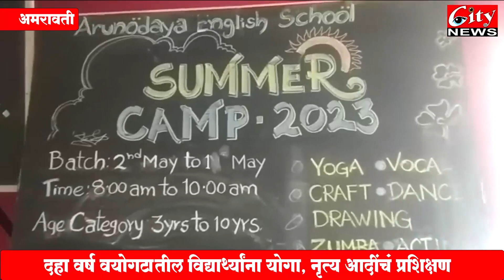अरुणोदय_इंग्लिश_स्कूल येथील उन्हाळी शिबिराचा समारोप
दहा वर्ष वयोगटातील विद्यार्थ्यांना योगा ,नृत्य आदींचं प्रशिक्षण
समारोपीय कार्यक्रमात विदयार्थ्यांना प्रमाणपत्राचं वितरण